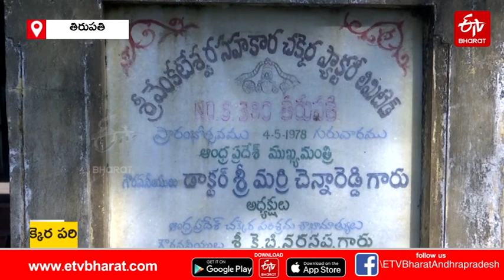శ్రీవేంకటేశ్వర సహకార చక్కెర పరిశ్రమను పునరుద్ధరిస్తామని పాదయాత్రలో ఇచ్చిన హామీని గాలికొదిలేసిన జగన్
వేంకటేశ్వర సహకార చక్కెర పరిశ్రమను పునరుద్ధరిస్తామని పాదయాత్రలో ఇచ్చిన హామీని  గాలికొదిలేసిన జగన్